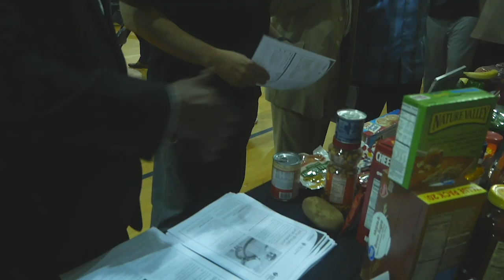Weekly Announcements 5-5-19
Music
"At the Revival" - Might Clouds of Joy
"Pomp & Circumstance" - USAF Heritage of American Band